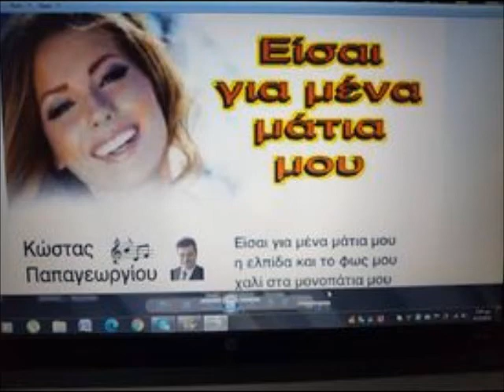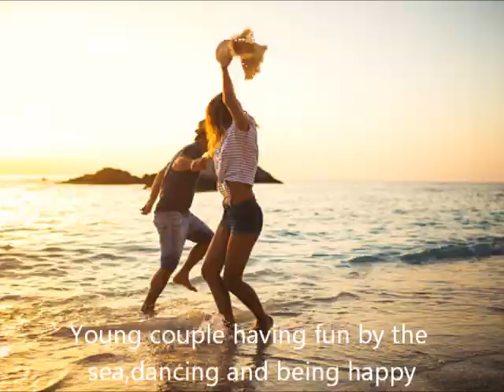'ΕΙΣΑΙ ΓΙΑ ΜΕΝΑ ΜΑΤΙΑ ΜΟΥ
'ΕΙΣΑΙ ΓΙΑ ΜΕΝΑ ΜΑΤΙΑ ΜΟΥ'.  Στίχοι: Κώστας Παπαγεωργίου.   Μουσική και τραγούδι: Λεόντιος Γεωργίου.